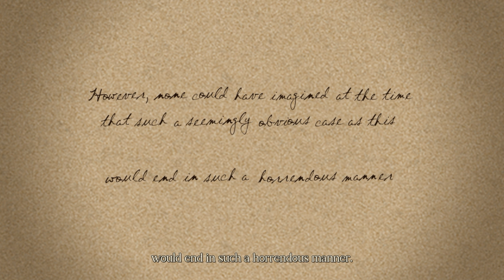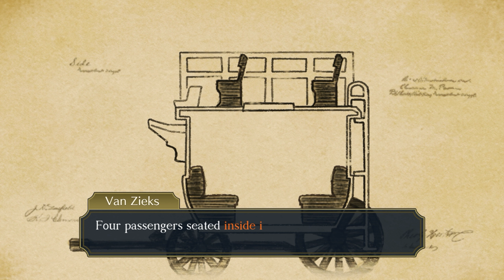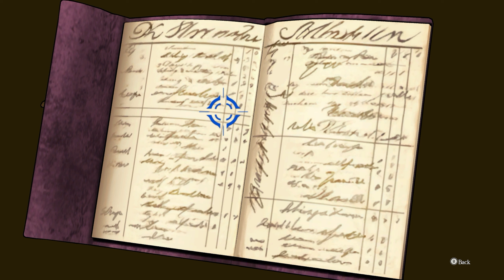I Play The Great Ace Attorney Chronicles (Part 8)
Check out these other Point & Click or Visual Novel style Games I played: